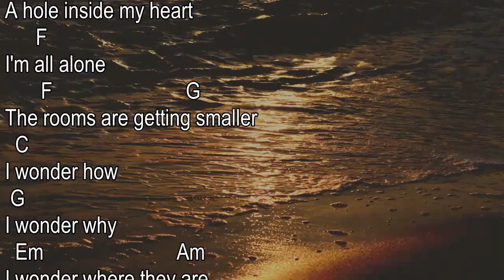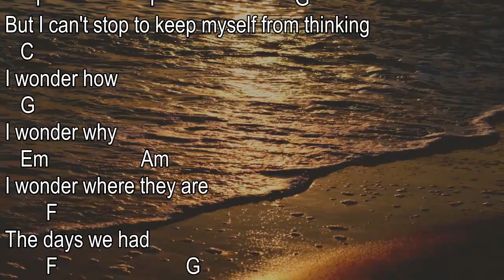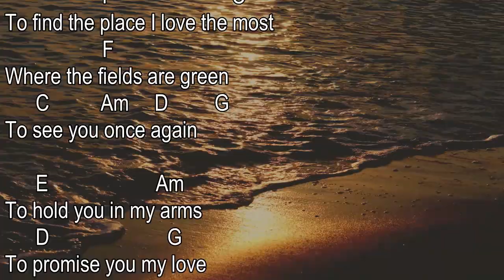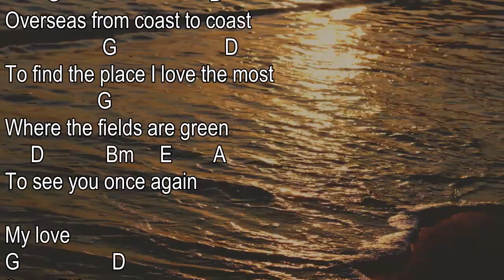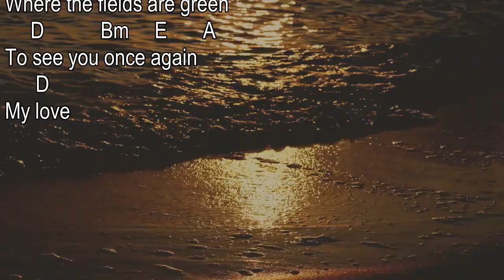Westlife My Love Chords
Guitar Tutor makes it easy to play for beginners to learn playing on songs with animated chords and lyrics.

Artist         Westlife